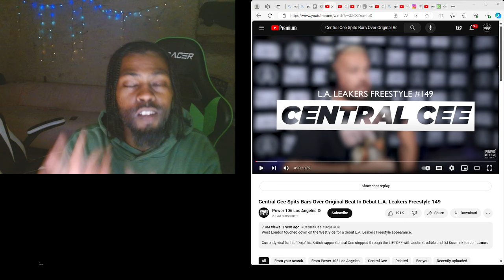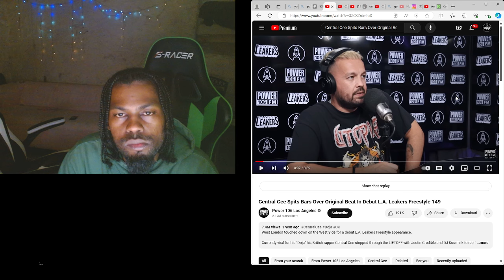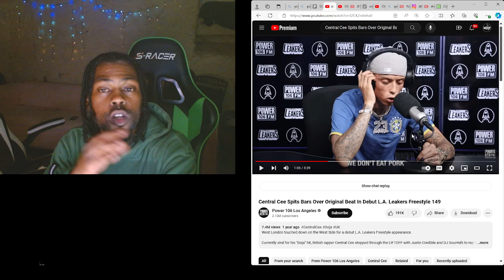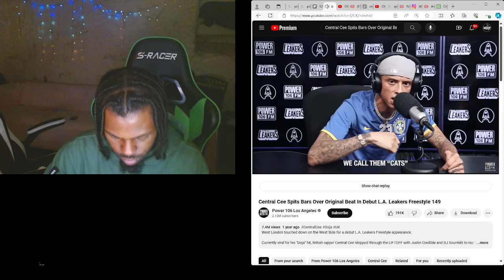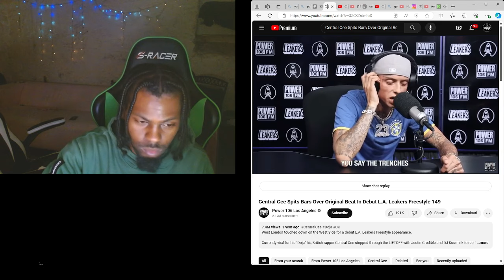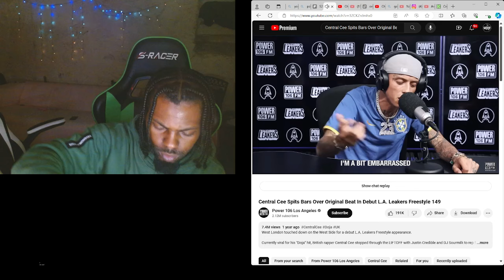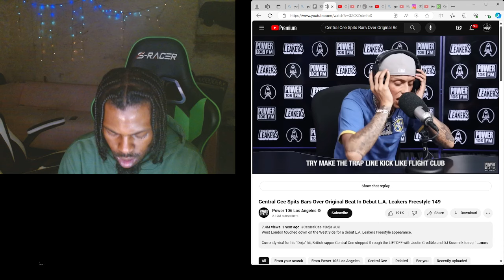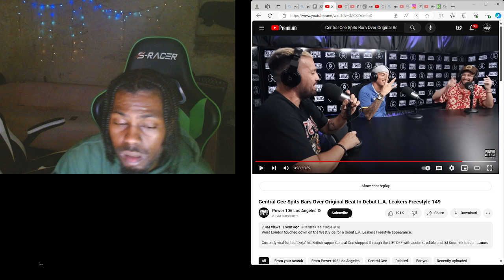Central Cee Spits Bars Over Original Beat In Debut L.A. Leakers Freestyle 149 GODBODY REACTS !!!!